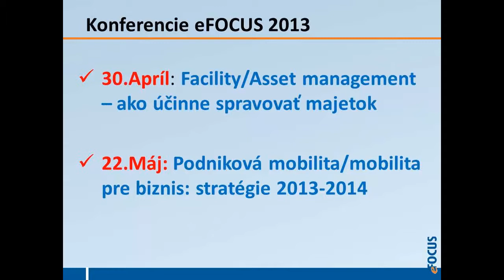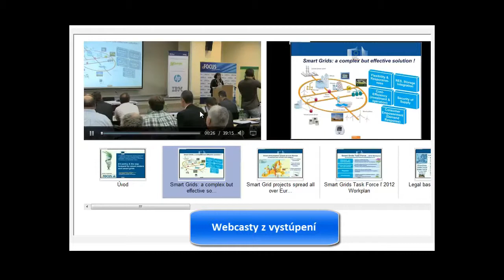promo_efocus1.mp4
eFocus conference 2013